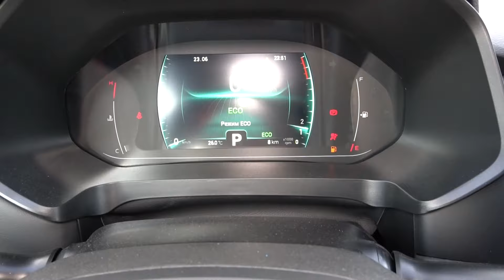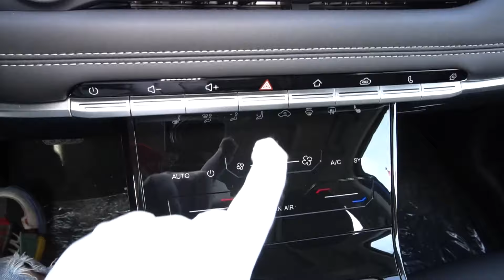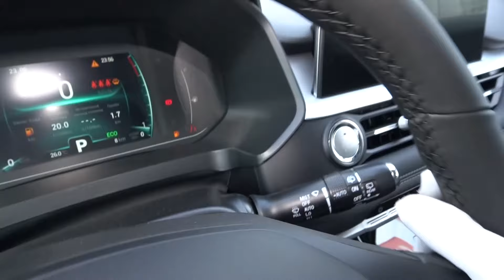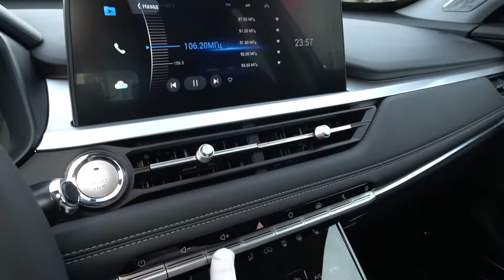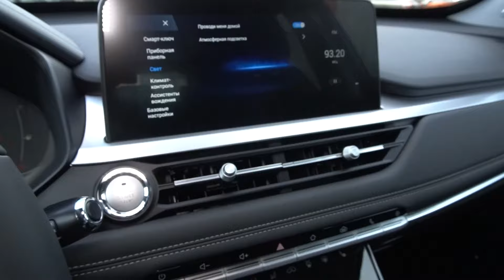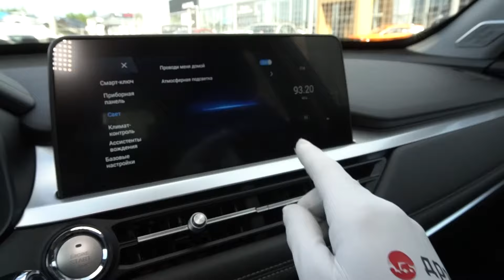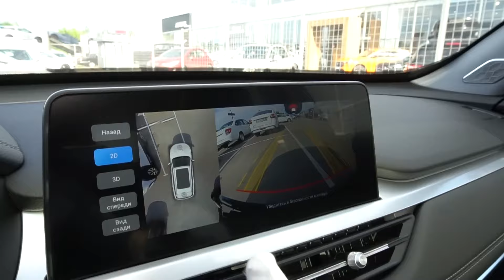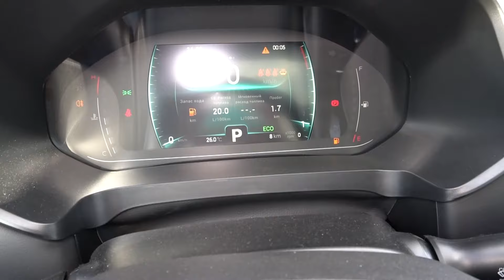Xcite X-Cross 7 2024 1.5T (147 л.с.) 2WD CVT Techno - видеообзор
Видеообзор Дром: Xcite X-Cross 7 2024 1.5T (147 л.с.) 2WD CVT Techno

ИксСайт Икс-Кросс 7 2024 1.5 турбо (147 л.с.) передний привод вариатор комплектация Техно.

Благодарим за помощь в съёмках дилерский центр - Xcite ТЕХИНКОМ. Автомобили в наличии